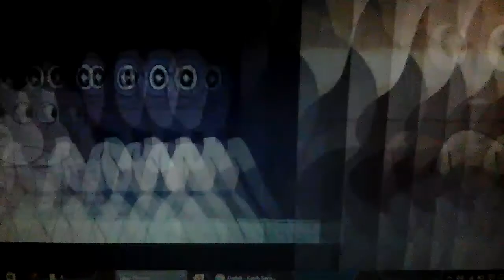Steven universe connie dan steven : dadali - kasih sayangilah aku ✨🔆🎆🎶🌟🌟🌟🌟🌟🌟🌟🌟🌟🌟🎶🎆🔆✨